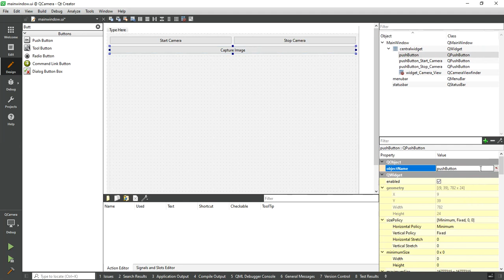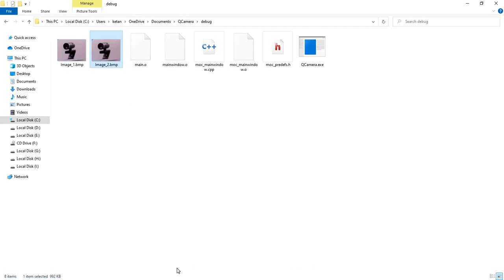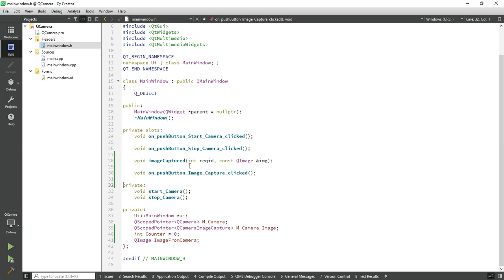Qt QCamera Part-2 | Camera Image Capturing | Web Camera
qt gui c++ example
gui c++ tutorial
qt application tutorial
c++ gui tutorial for beginners
c++ qt tutorial
c++ gui programming with qt 5
c++ qt gui
qt c++ gui tutorial for beginners
qt gui examples
qt designer tutorial c++
gui qt c++
youtube qt tutorial
qt c++ gui tutorial
c++ application tutorial
c++ app tutorial
c++ gui tutorial
c++ gui programming with qt 4
qt5 c++ tutorial
qt6 tutorial c++
qt 6 tutorial
qt creator tutorial c++
qt c++ app
c++ gui programming with qt 6